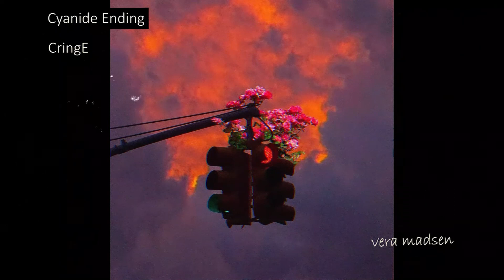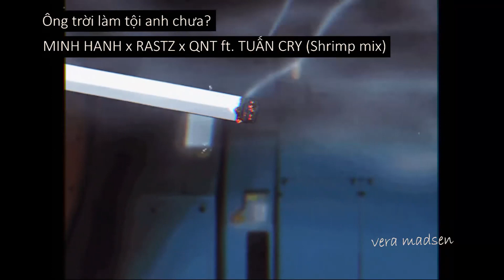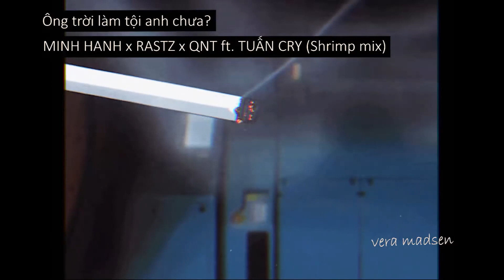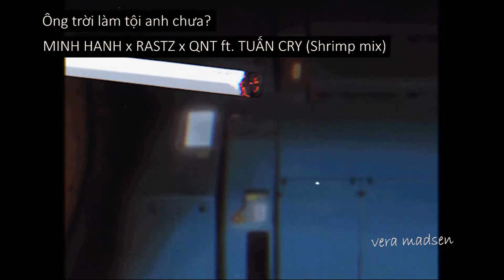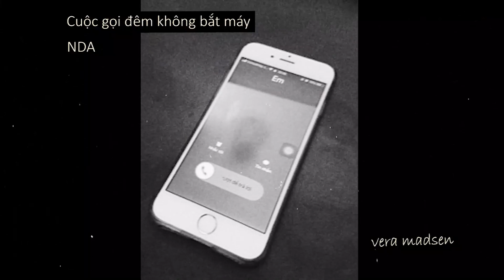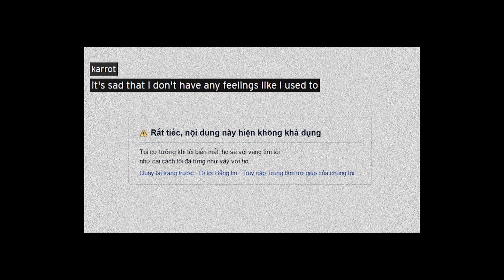Thành phố đã ôm lấy em như vậy, đủ lâu để em có thể ngủ say / Lofi Vietnam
Vera Madsen - nhận phát hành, quảng bá các bài hát lofi, chill, sad mood cho nghệ sỹ.

► Video edited by Vera Madsen